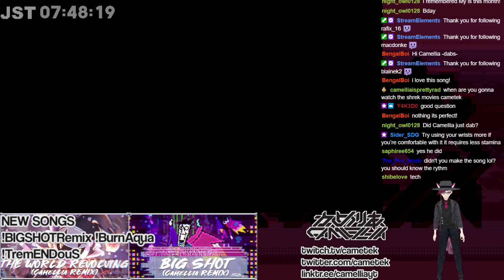FIRST STREAM IN 2022 (Jan 3, 2021)